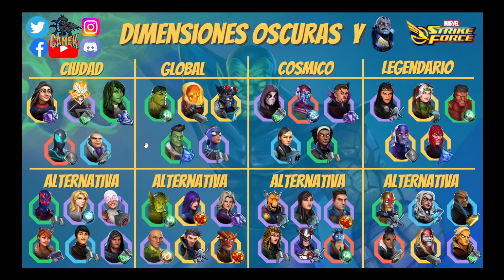Mejores Personajes para la Dimensión Oscura +Apocalipsis (Ago23) de Marvel Strike Force en español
Os presentamos esta actualización de mejores personajes para todas las Dimensiones Oscuras y conseguir a Apocalipsis. Priorizaremos uso fuera del modo de juego y ahorro de recursos.